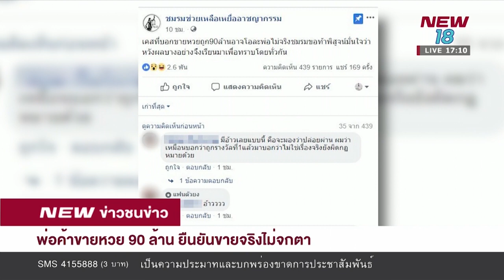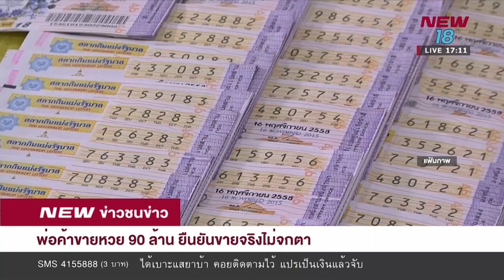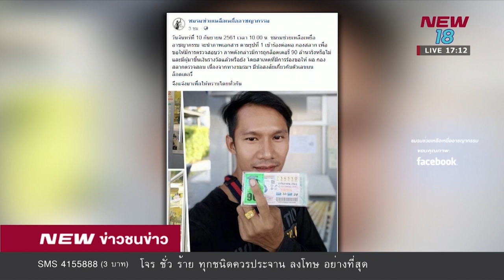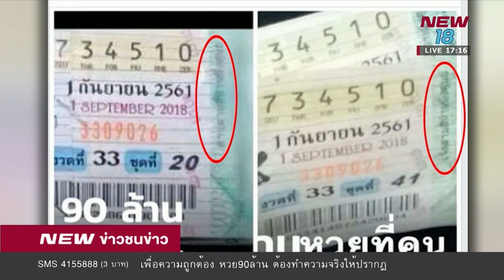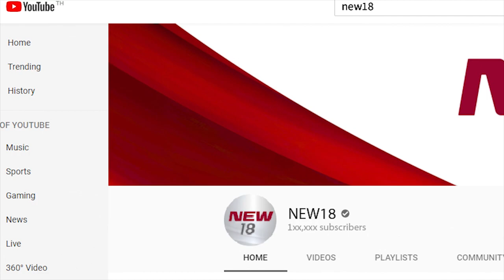พ่อค้าหวยคนดังยัน ขายหวย 90 ล้านจริง